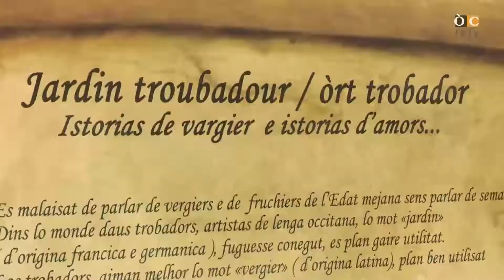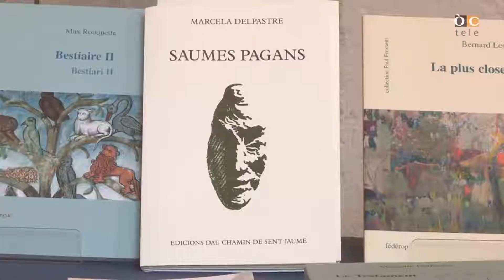Eveniments - La Felibrejada - ÒCtele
(OC) Augan, la 100au Felibrejada se debanè ena vila de Peiregús. ÒCtele i èra entà un eveniment !

(FR) Cette année, la centième Félibrée se déroulait dans la ville de Périgueux. Octele y était pour un Eveniment !